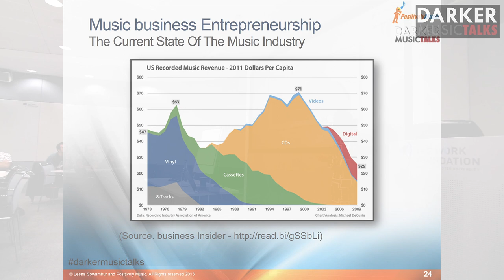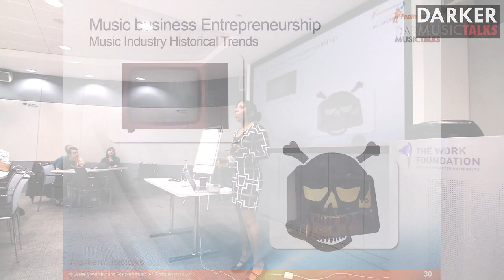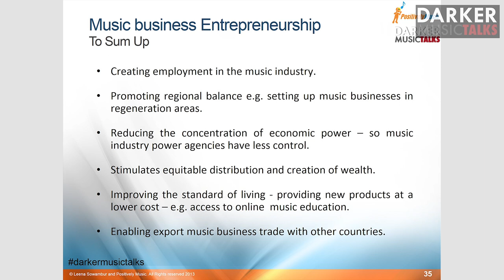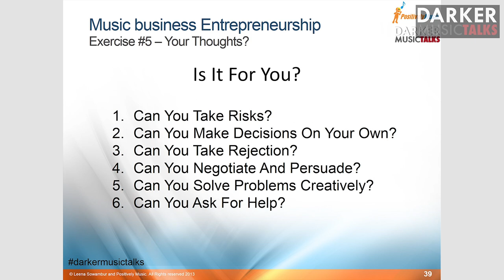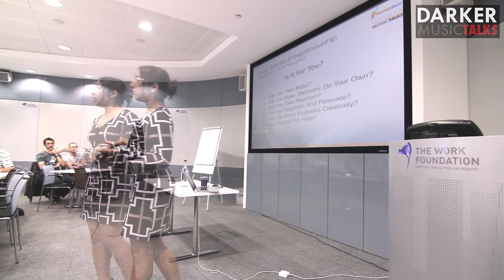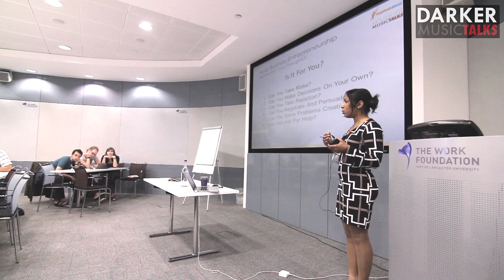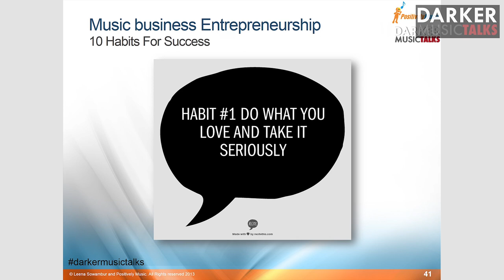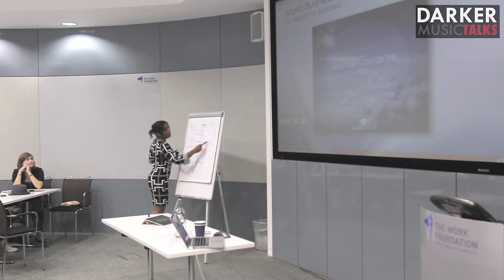Music Business Entrepreneurship (Part #2) - Darker Music Talks London (with Leena Sowambur)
This is the full discussion with Leena Sowambur, with whom we analyzed the field of entrepreneurship in the music business of the digital age. Where things are doing, what mindset musicians need to follow and money (ouch!).